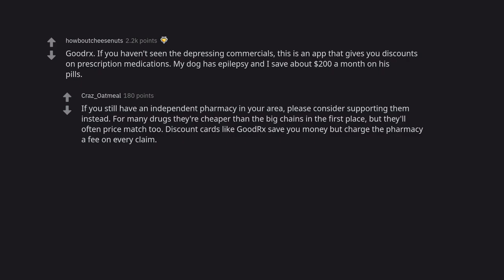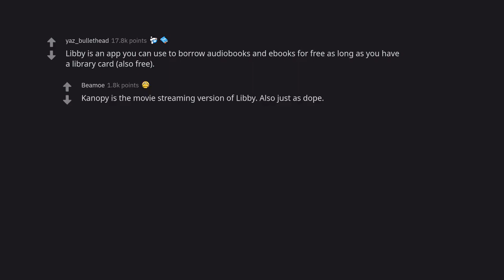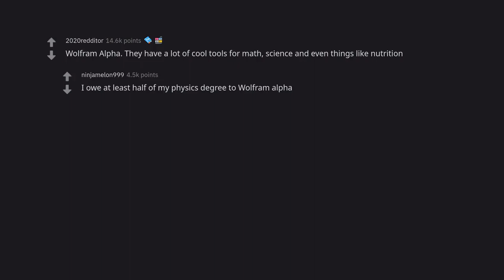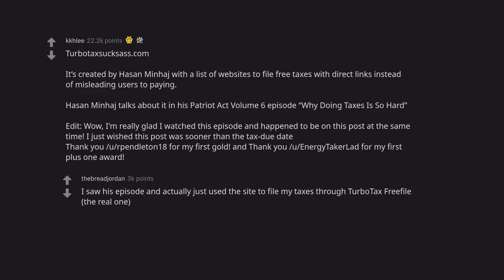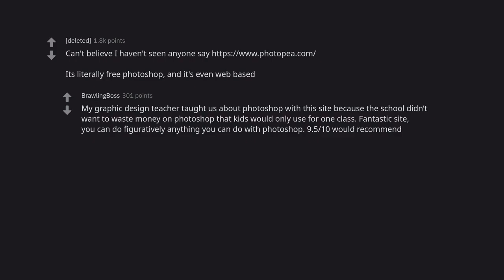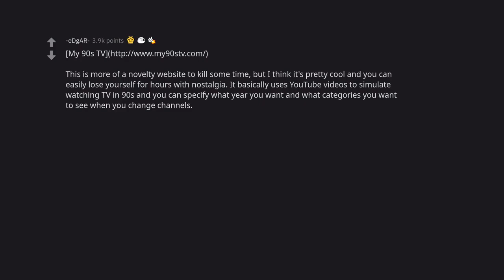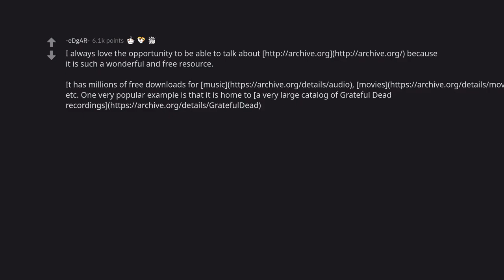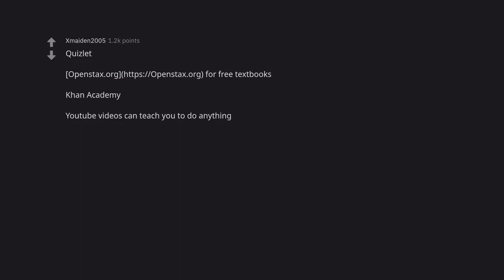Start Now: Get the Most from the Internet with Absolutely No Cost! (r/AskReddit)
Are you looking to get the most out of the internet without having to pay anything? Start Now and get the most out of the internet with absolutely no cost! This quick and engaging video shows you the best free resources available online. Learn from Reddit and get online help from experts without paying a single penny. Discover free tools and resources to help you become internet savvy and reach online success. Enjoy the advantages of the internet without spending a dime!